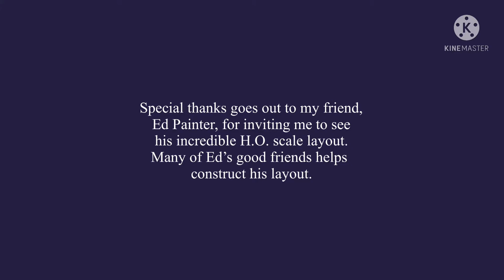Model Railroading with Alex (and Ed) : November 25, 2021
Model Railroading with Alex (and Ed) : Episode 5

Today, we continue our visit with my friend, Ed Painter, at his home to see his grand HO scale layout that he and many of his friends are building. Thank you, Ed, for showing me the 'bones' of what an awesome layout its going to be.

I also want to thank all my viewers who took five minutes of your time to watch this video!

If you like this or any other of my videos, please click the Like button. It will greatly help with exposure when it is counted against YouTubes algorithm process. It also encourages me to make more of the videos you like to see. I have embeded my videos so you can share it with friends and family, all I ask is to be given credit for my work. Leave me a message if you want to collaborate with me as well and I will be happy to do that with you. Thanks everyone!

Credits:
Credits to all members of my media studio.

Copyright:
I own all the original creative, production video, intro graphics and photography copyright to this video. No part of this video or images may be reproduced, copied or duplicated without the creator’s expressed, written consent or without credits when embeded. Any attempt to do so is strictly prohibited. Alex Norfolk Southern Media is a non-monetize Youtube channel.